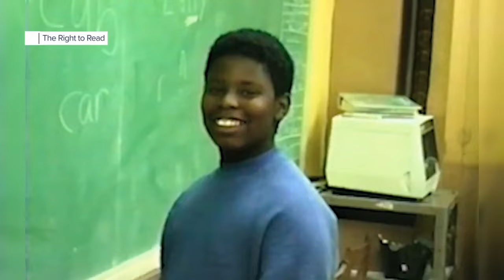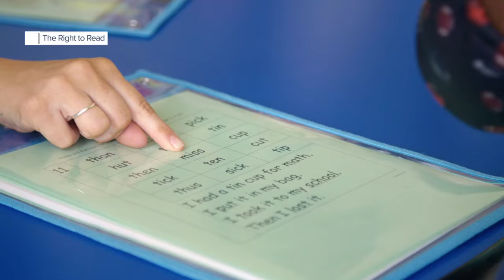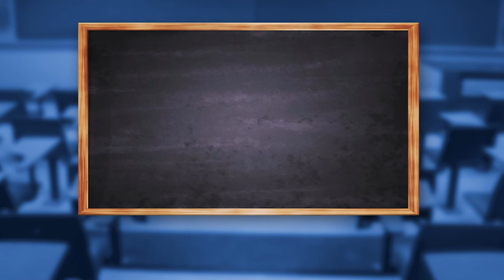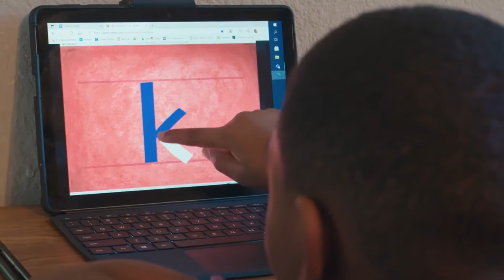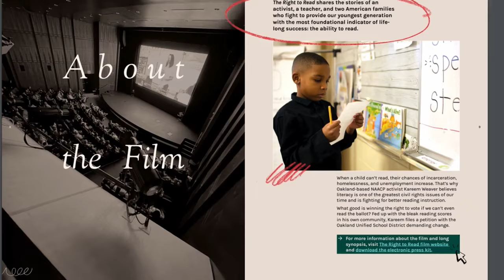Utah Valley University film professor highlights low children's literacy rates in documentary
A Utah Valley University film professor and the director of the documentary, “The Right to Read” Jenny Mackenzie, wanted to spotlight low rates in children's literacy.